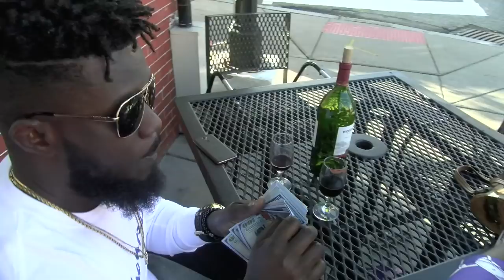FRESHNARO- (BECAUSE OF YOUR LOVE) official video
AFROBEAT